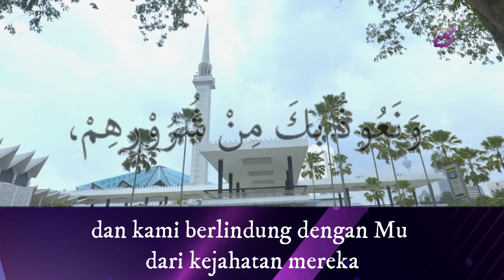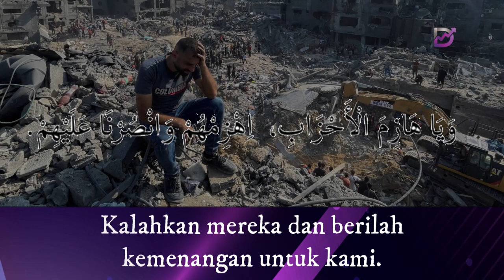Bacaan Doa Qunut Nazilah untuk semua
Doakan saudara kita di Palestin dalam menghadapi ujian. Aminn